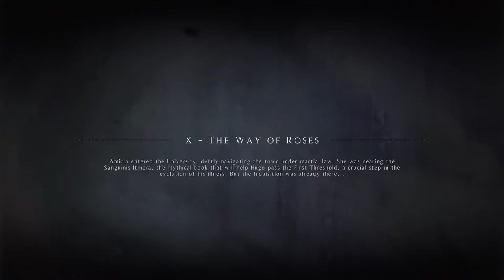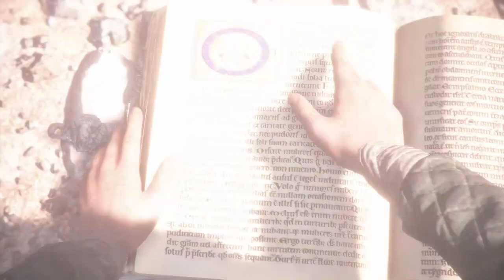Plague Tale Innocence 7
Paul continues his journey into the university to find a book that could hold the key to curing Hugo.